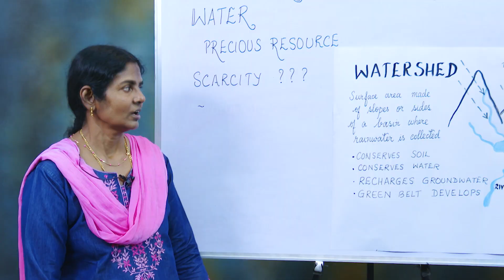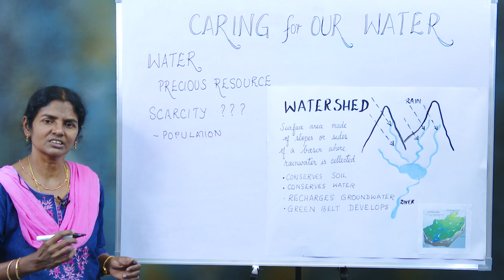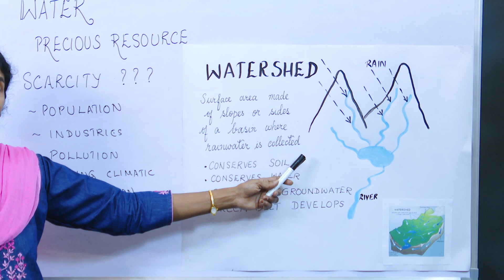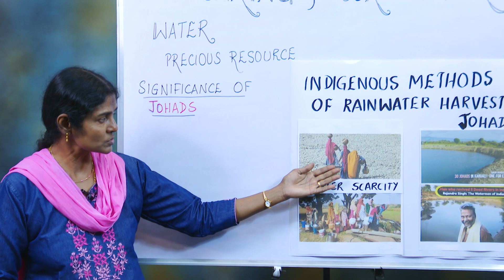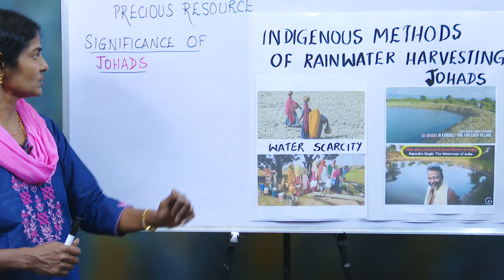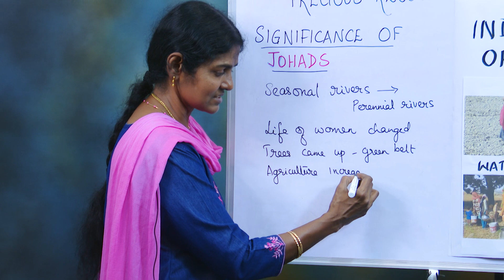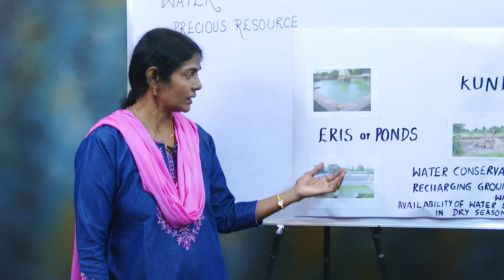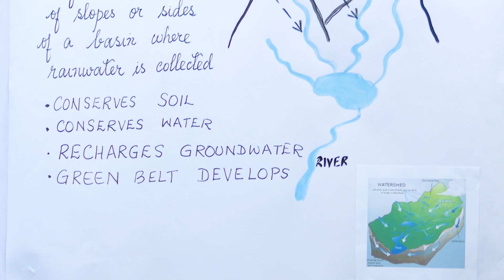Watershed & Indigenous Methods of Water Harvesting | Environmental Applications Std.10 | Cynthia Sam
Caring For Our Water part 1 | Watershed & Indigenous Methods of Water Harvesting | Environmental Applications Class 10 ICSE | Cynthia Sam

This is a short session on WATERSHED & INDIGENOUS METHODS OF WATER HARVESTING from the chapter 'CARING FOR OUR WATER' according to the latest syllabus -  ICSE Class 10 Semester 1 Syllabus of Environmental Applications.

Practical Tips to Crack MULTIPLE CHOICE QUESTIONS (MCQs) Exam for ICSE Class 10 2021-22 Semester 1
Practical Tips to Crack MULTIPLE CHOICE QUESTIONS (MCQs) Exam for ICSE Class 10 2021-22 Semester 1 (हिन्दी)